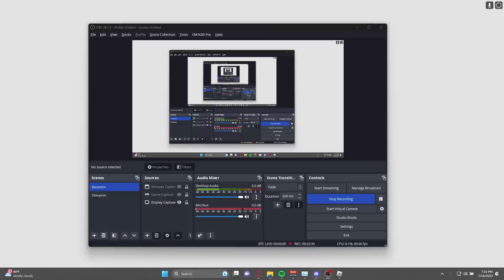BOSS RAID. Unleashing The BEST BANKAI in Roblox Bleach (Type Soul)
Type Soul / Bleach / Roblox

📌Timestamps📌

I don't claim ownership of the music presented in my videos.

Thumbnail by: Nasuu (me)
Editing by: Nasuu (me)